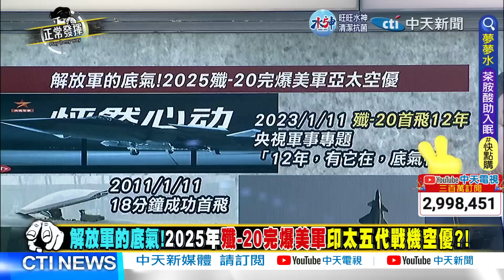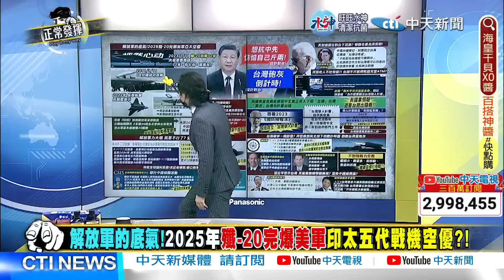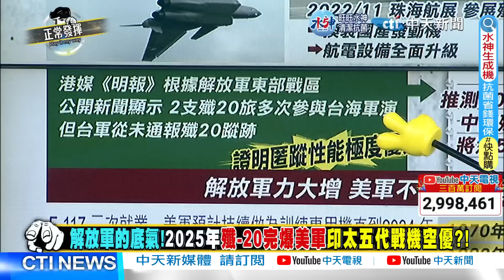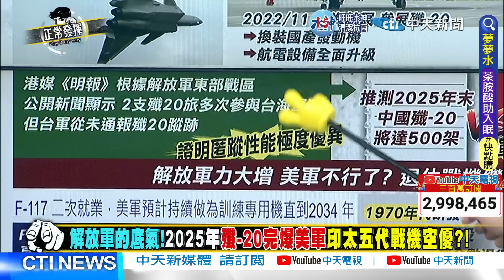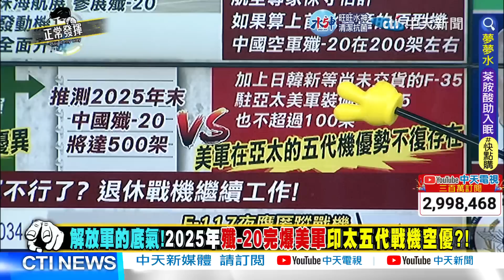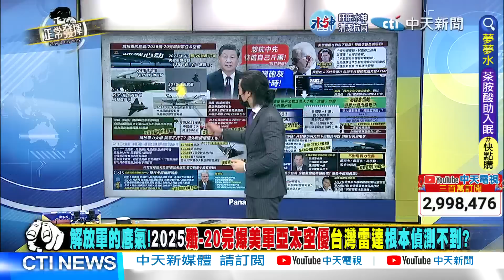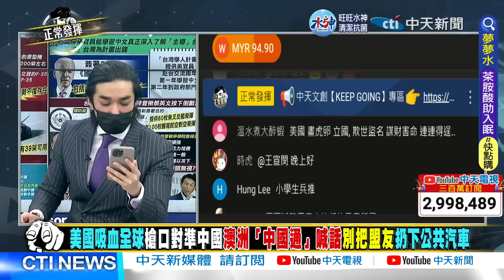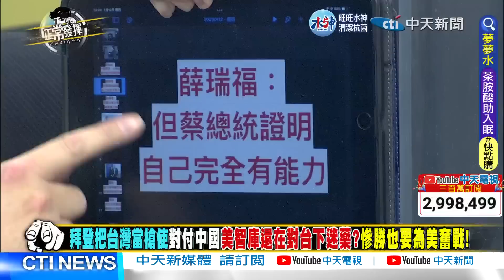【正常發揮PiMW下】解放軍的底氣! 2025年 殲-20完爆美軍亞太空優 台灣雷達根本偵測不到? @正常發揮PimwTalk 20230112完整版下